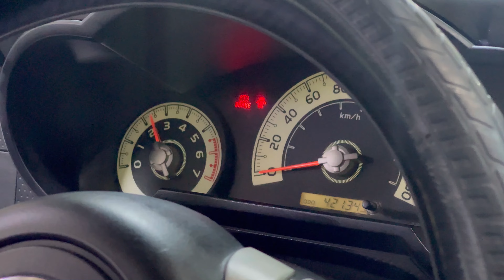Toyota FJ Cruiser | Complete Body Paint Refurbishment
🎨 Transform Your Toyota FJ Cruiser with a Stunning Full Body Paint Makeover! 🎨

Looking to inject some personality into your ride? Join us on an exciting journey as we give this Toyota FJ Cruiser a complete makeover with a vibrant full-body paint job!

In this in-depth tutorial, we'll walk you through every step of the process, from prepping the surface to applying the final coat of paint. Whether you're a seasoned DIY enthusiast or a beginner looking to explore the world of automotive customization, you'll find plenty of tips and tricks to help you achieve professional-grade results.

Here's What You'll Learn:

🚗 Preparation is Key: Discover the importance of proper surface preparation and learn how to clean, sand, and prime your vehicle to ensure a flawless finish.

🎨 Choosing the Perfect Color: Explore different paint options and get inspired to pick the perfect shade that reflects your style and personality.

✂️ Masking and Taping Techniques: Master the art of masking and taping to protect areas of your vehicle that won't be painted and achieve clean, crisp lines.

🖌️ Applying the Paint: Learn expert spraying techniques to apply paint evenly and achieve professional-quality results.

🔧 Finishing Touches: Put the final touches on your masterpiece with clear coating, buffing, and polishing techniques to give your paint job that showroom shine.

Join us as we unleash our creativity and transform this Toyota FJ Cruiser into a true head-turner! Whether you're looking to refresh your own vehicle or simply love the art of automotive customization, this video is sure to inspire.